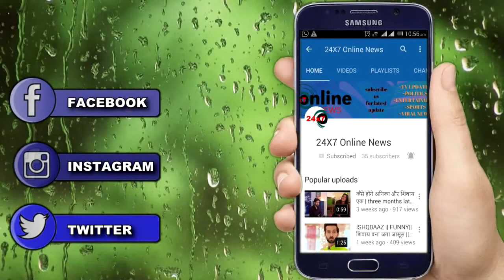NIMKI MUKHIYA || बब्बू को हुआ निमकी से प्यार